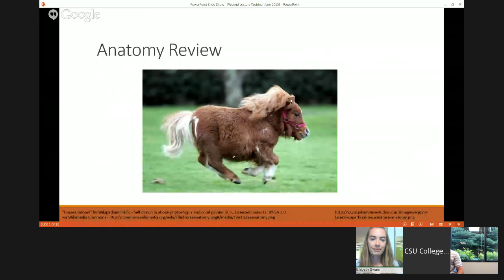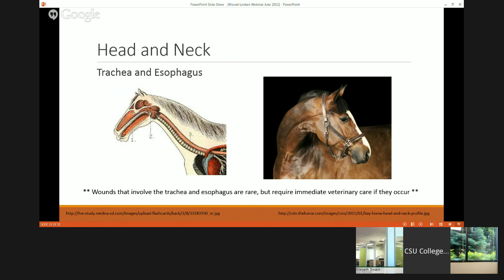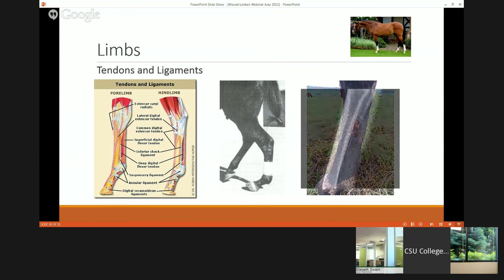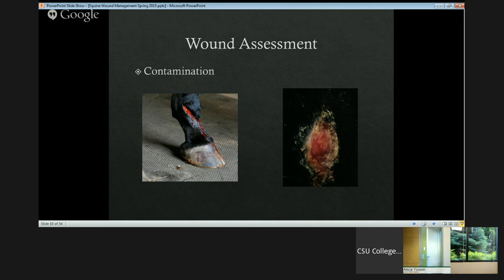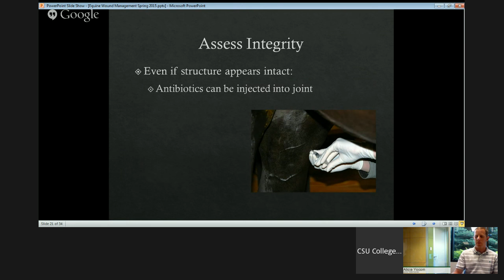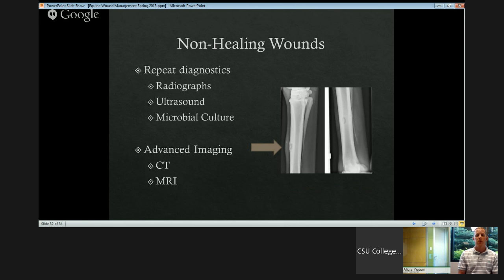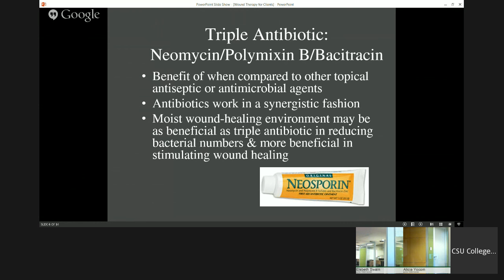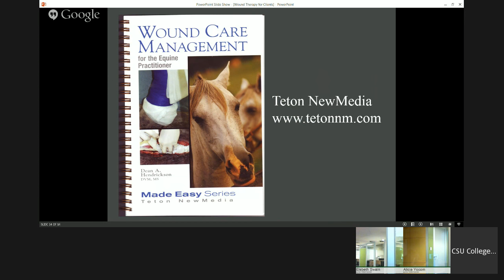Paging Dr. Ram: Treating Horse Wounds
Learn how to care for horse wounds from Colorado State University equine veterinarians starting at 6 p.m. Tuesday, June 9.

The Hangout will cover topics including how to evaluate wounds, recognizing when to call your veterinarian, how veterinarians can help, and treatment for your horse.